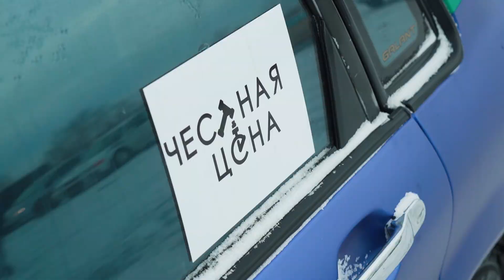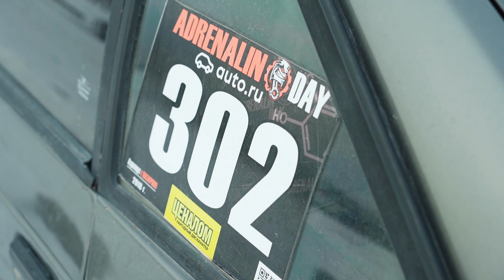Гонки на льду Rally Sprint 2 этап Песчанка 2021 Красноярск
Официальный отчет
Гонки на льду Rally Sprint 2 этап Песчанка 2021
Чемпионат города Красноярска по любительским автомобильным гонкам на льду "Песчанка 2021

Впереди много интересного оставайтесь с нами.